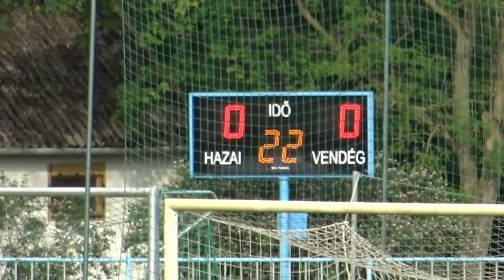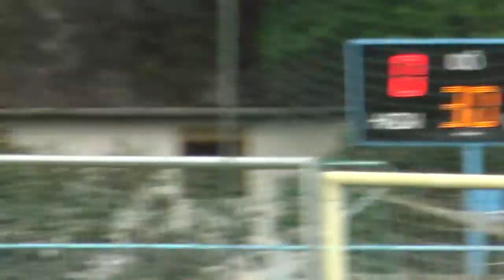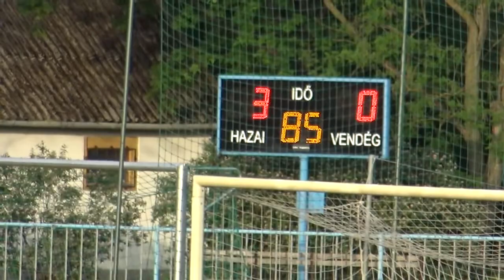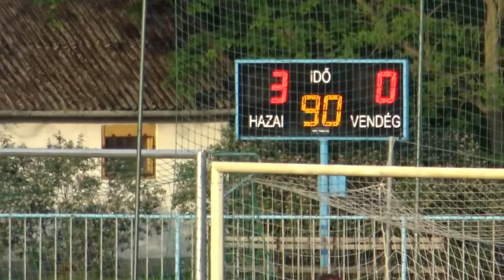Gyulai TFC - Okány KSK teljes mérkőzés /2022.05.07./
Gyulai TFC - Okány KSK
MEGYEI I. OSZTÁLYÚ labdarúgó mérkőzés /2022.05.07./
Végeredmény: 3-0
Operatőr: Bak László
Vágó, szerkesztő: Varju Richárd